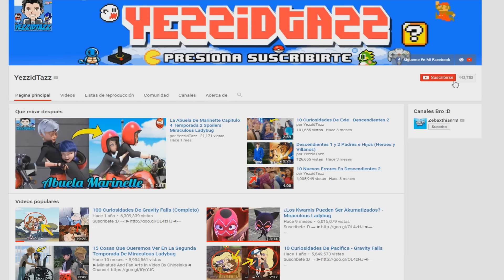Los Poderes y Habilidades Especiales De Rena Rouge (Alya Superheroina) Miraculous Ladybug